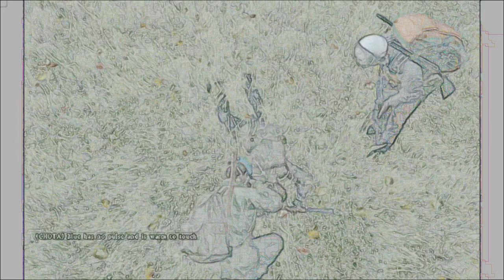DayZ Standalone Sotos Entry 8 My Pond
This IS WAR!. and my pond.
Hope everybody is enjoying the entries. Be sure to comment I would love thoughts and ideas on my videos and well to hear from you guys as well.

Music..

Cyberwave Orchestra - Alone In The Stars